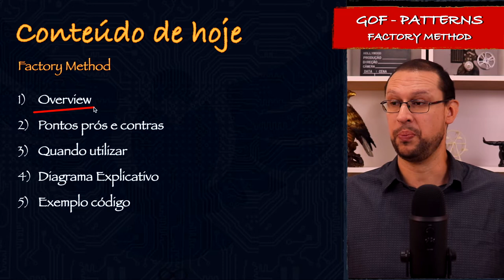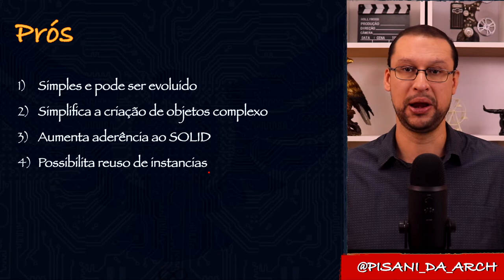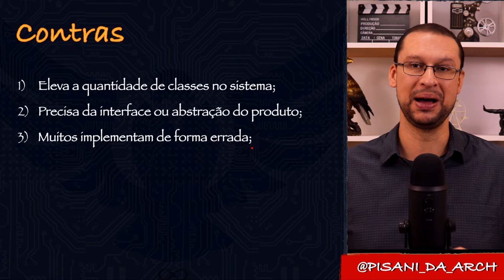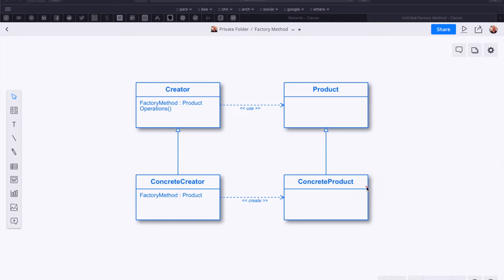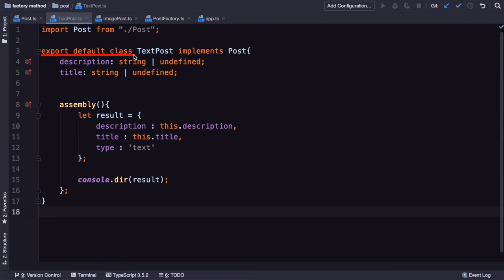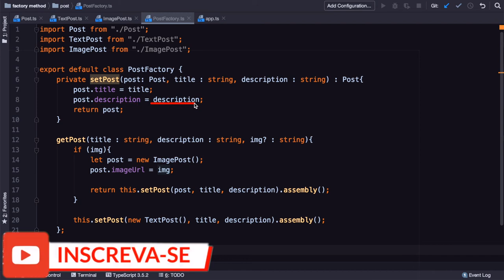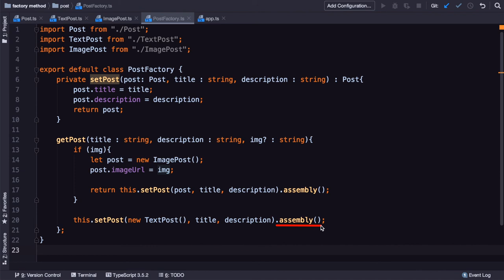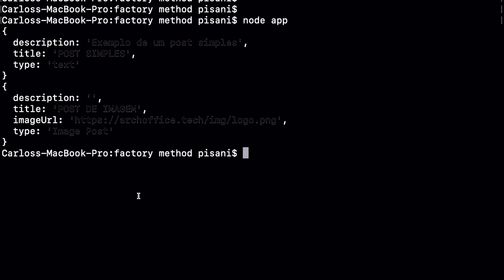Factory Method JavaScript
No vídeo de hoje vamos falar sobre o design pattern do GOF Factory Method, explorando explicações sobre prós e contras do pattern em uma linguagem de programação massivamente utilizada no mercado de trabalho JavaScript + TypeScript.

No exemplo apresentamos um overview do padrão em um diagrama de domínios e mostramos também um exemplo no código em JavaScript.

No nosso grupo VIP teremos conteúdo adicional e o código fonte utilizado ;), venha ser VIP você também!